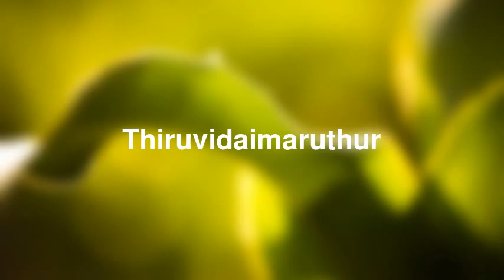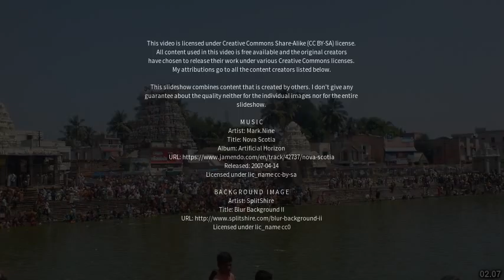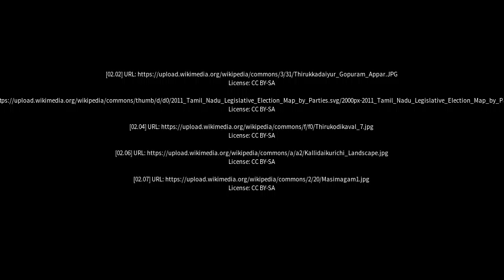Best places to visit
Best places to visit - Thiruvidaimaruthur (India) Best places to visit - Slideshows from all over the world - City trips, nature pictures, etc.